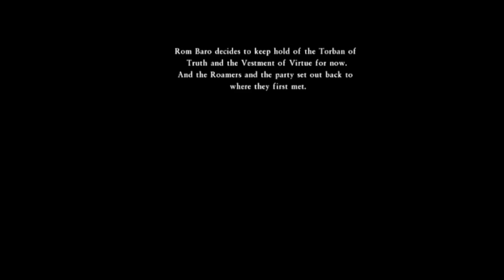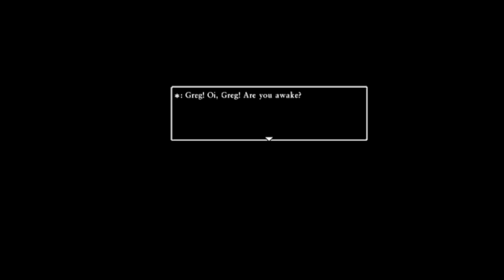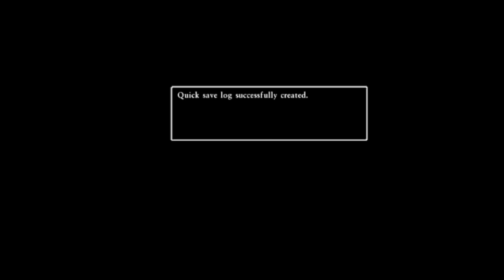Dragon Quest 7 (3DS) - 027 Roamers Conclusion & More